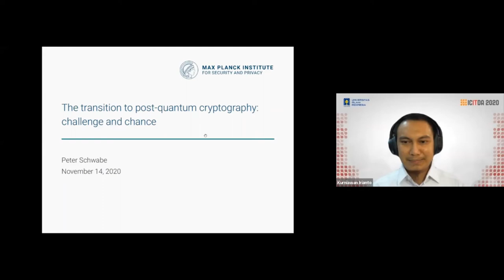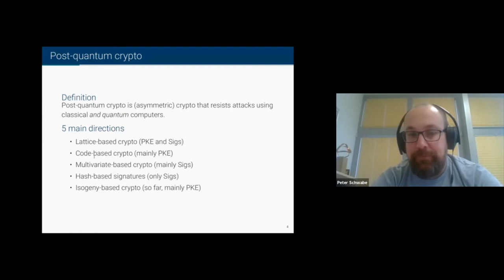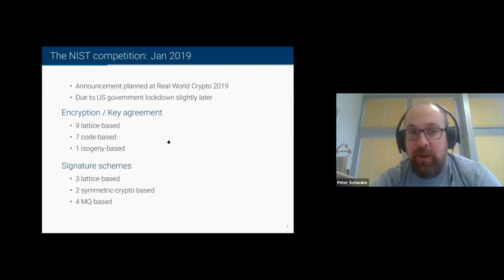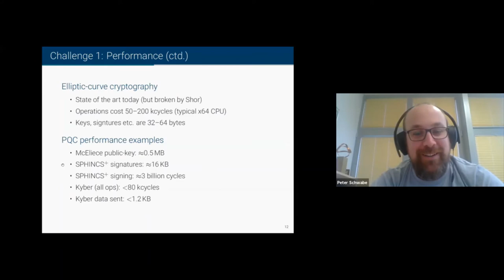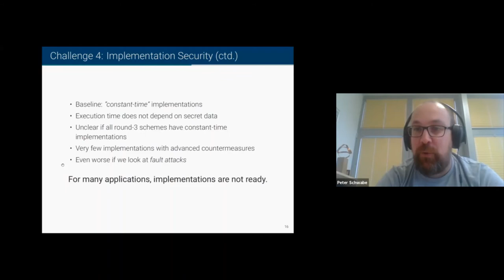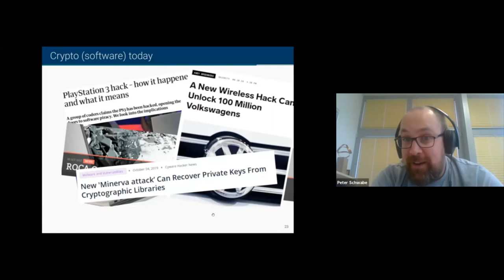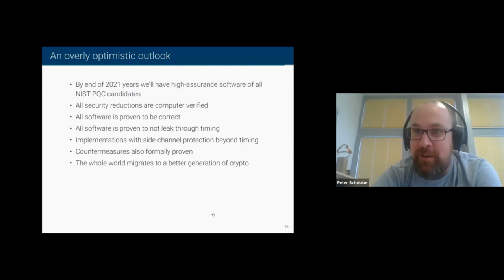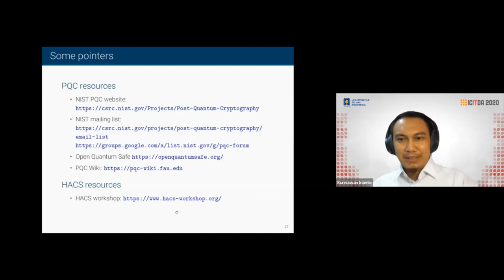The transition to post-quantum cryptography: challenge and chance - ICITDA 2020 - Prof Peter Schwabe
International Conference on Information Technology and Digital Applications (ICITDA) 2020.
Keynote by Prof. Peter Schwabe from Radboud University Nijmegen, Netherlands.
Title: "The transition to post-quantum cryptography: challenge and chance"
Moderator: Mr. Kurniawan Dwi Irianto.